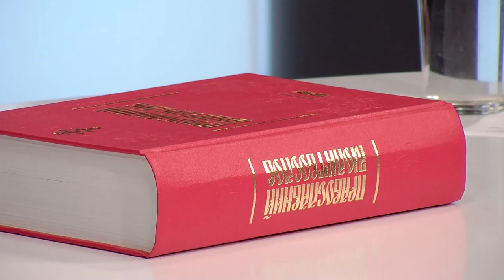Кінець світу, гріхи людства, ядерна катастрофа. Никодим Смілий | Духовна абетка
У «Духовній абетці» говоримо про можливий кінець світу. Яким він буде? Чи можливо передбачити коли? Що каже Біблія? Як готуватися до кінця світу християнам? Чи всі врятуються? Ядерна загроза. Чи натиснуть у росії на червону кнопку?

Гість програми – ігумен Никодим Смілий.

00:00 Початок
00:55 Кінець світу
03:42 Навіщо потрібен кінець світу
07:12 Боротьба з гріхом
09:02 Підготовка до кінця світу
10:36 Яким буде Страшний суд
11:50 «Ми будемо іншими людьми»
13:20 Життя у Царстві Божому
17:06 «Ми будемо свідомі і при пам’яті»
19:20 Хто спасеться
22:50 Ядерна загроза
26:30 «Путін може завтра не прокинутися»
29:53 «Спасіння в Бозі, а не в Москві»
36:40 Війни і кінець світу
40:00 Передбачити кінець світу
44:55 «У кожного буде персональний кінець»